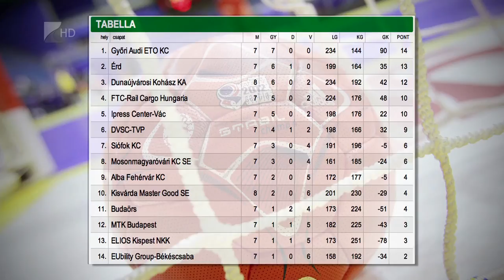Vereség a hajrában - Kölcsey Tv